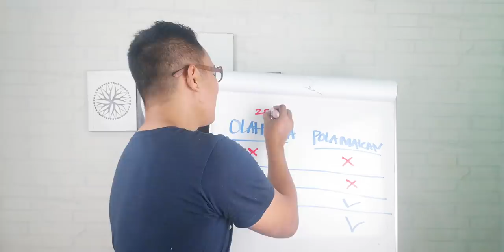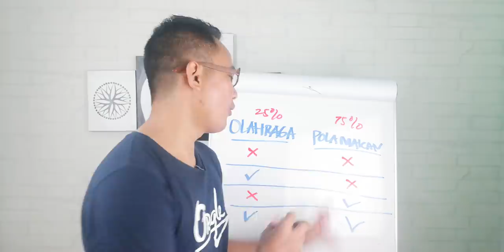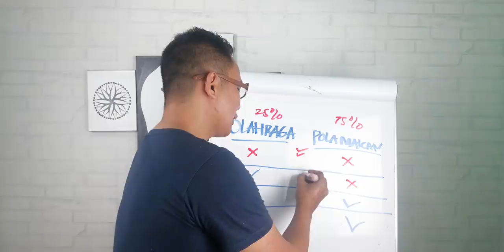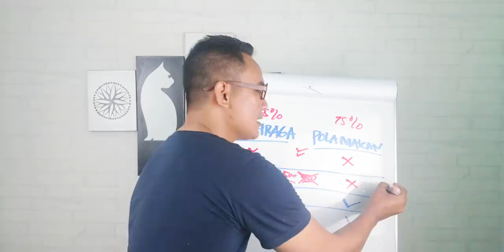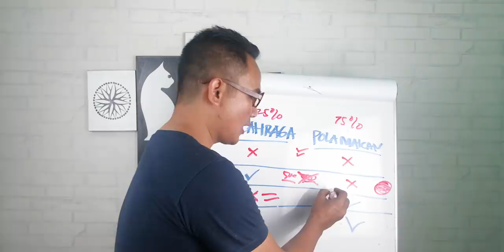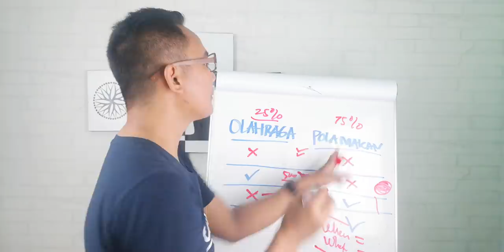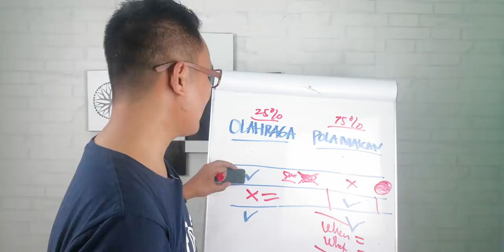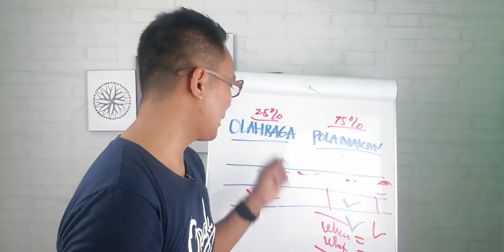Cara Mengecilkan Perut Buncit Tanpa Olahraga. Cocok Buat yang Mager!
Ada 4 Pola yang terkait cara menurunkan berat badan tanpa olahraga.

Dari keempat pola ini, pola ketiga adalah pola paling cocok untuk untuk anda yang ingin menurunkan berat badan tapi males berolahraga.

Jika anda tertarik menjalankan seperti yang saya jalankan, sebaiknya anda konsultasikan kepada dokter. Saya tidak bertanggung jawab jika anda melakukannya secara mandiri.

++ NEWS ++
Untuk mendapatkan pendampingan intensif dan hasil yang maksimal, anda boleh bergabung dalam kelas